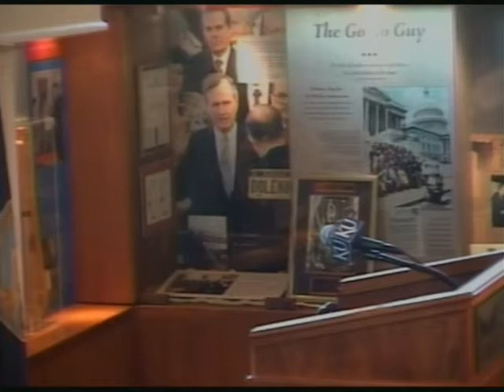2013 Dole Institute Student Recognition Banquet